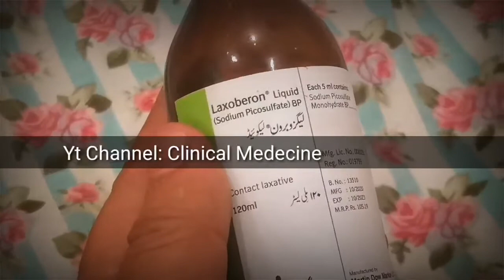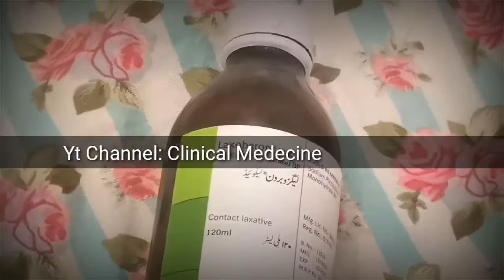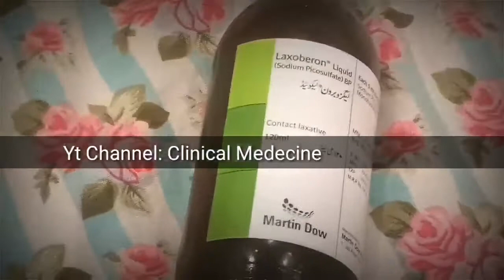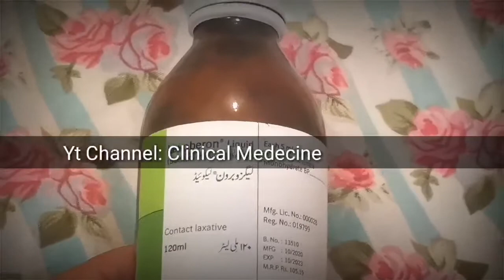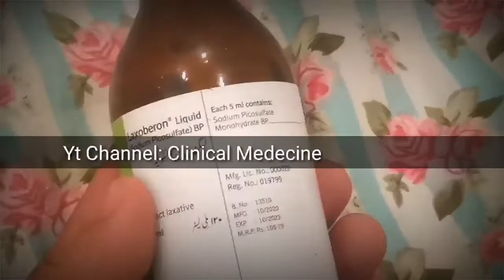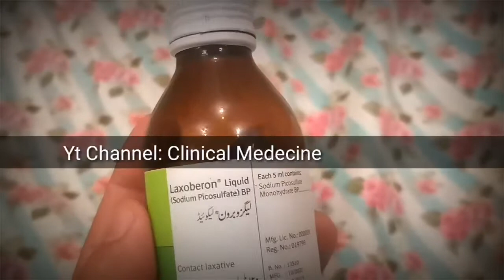Laxoberon Syrup || Purani sy Suprani Qabaz sy Chutkara Paye| Clinical Medecine